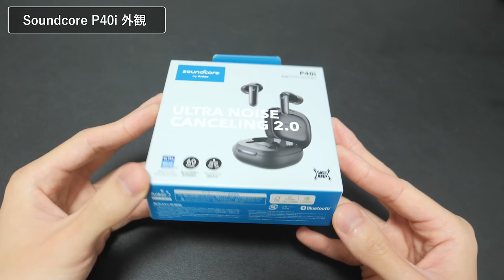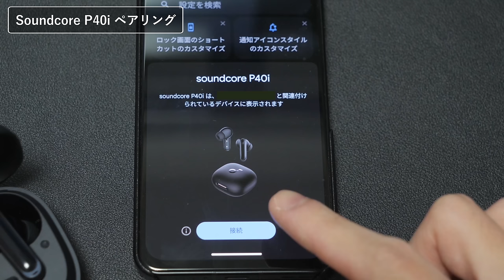【Anker最新作】コスパ最強No.1 ”全てがちょうどいい” 7,990 円のワイヤレスイヤホン「Soundcore P40i」レビュー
‹動画をご覧になった方限定！›
＼ Anker Japan 公式オンラインストアからお買い物いただくと「Soundcore P40i」がお得！／

◆ 初回ポイント還元期間中に合わせて使える
👉【P40i_raramaro_500OFF】

※ 対象：Anker Japan 公式オンラインストアのみ

◆ 初回ポイント還元終了後 〜 5/9(木) 23：59
(※ セール/ポイント還元時の併用不可)
👉【P40i_raramaro】

【新製品】「Soundcore P40i」
カラー：オフホワイト / ブラック / ネイビー / パープル
価格：7,990円 (税込)
発売日：2024年4月9日(火)

■ Anker Japan 公式オンラインストア (特設ページ)
＊初回 7,500個限定 20%ポイント還元
　予告なく終了する可能性がございます

※ 在庫状況等の事情により、予定より早く終了する可能性がございます。

【チャプター】
00:00 Soundcore P40i の特徴
01:36 付属品やデザインについて
03:14 Soundcore Life P3と比較
03:32 ペアリング方法
03:54 装着感
04:32 防水性能
04:40 再生時間
05:08 迫力のある重低音を楽しめる
06:29 イコライザー：好みの音質に
06:49 HearID：自分に合った音質に
07:30 ゲームモードとムービーモード
07:59 ノイキャンの強さ
09:22 外音取り込み機能
09:47 2台同時に接続できるマルチポイント
10:20 イヤホンを探す機能
10:36 操作内容も好みに設定
11:29 通話音質
12:34 メリット、デメリット

▼所属プロダクション：FunMake

〒541-0044 大阪府大阪市中央区伏見町3-6-3 三菱UFJ信託銀行大阪ビルMUIC 2F